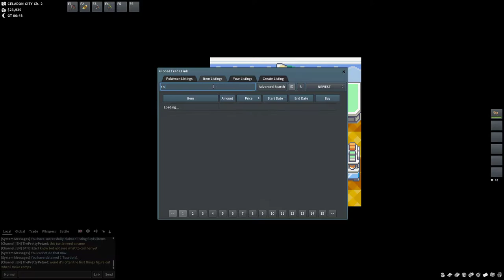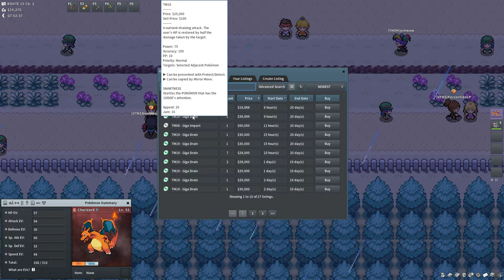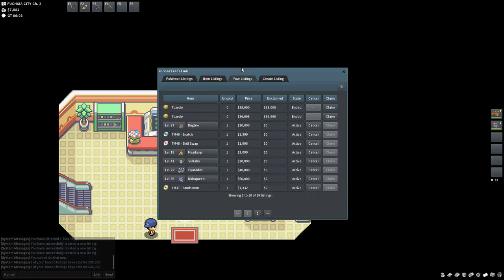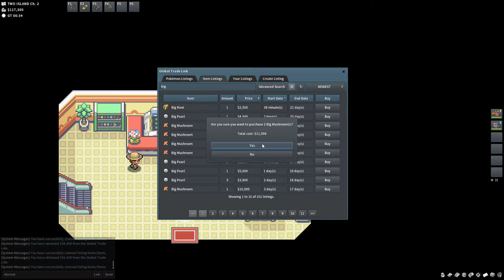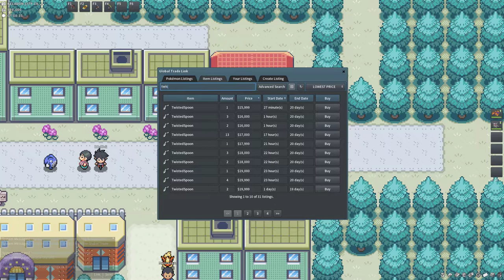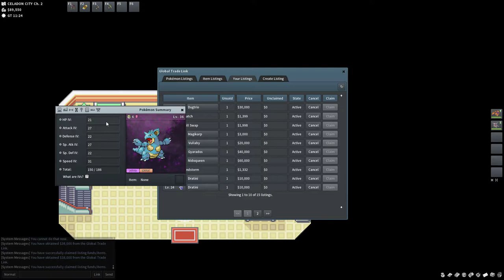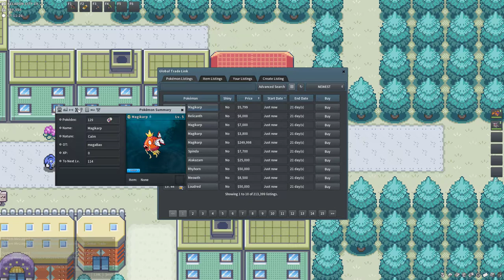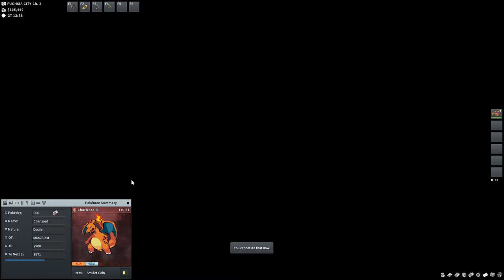el Pokemon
GPU: GeForce GTX 970
CPU: Intel(R) Core(TM) i7-3770 CPU @ 3.40GHz
Memory: 8 GB RAM (7.96 GB RAM usable)
Current resolution: 1920 x 1080, 60Hz
Operating system: Microsoft Windows 10 Home